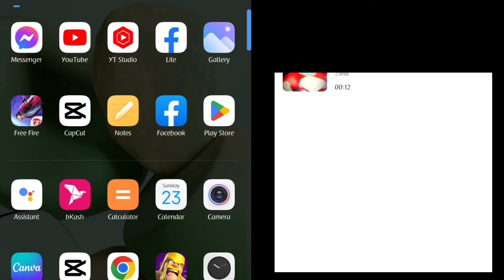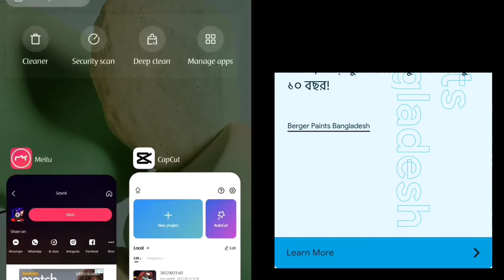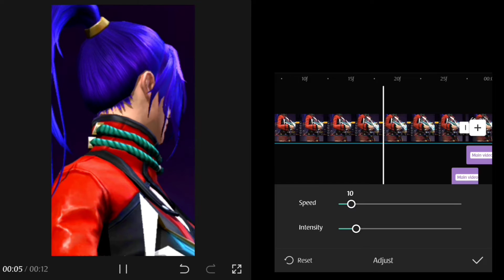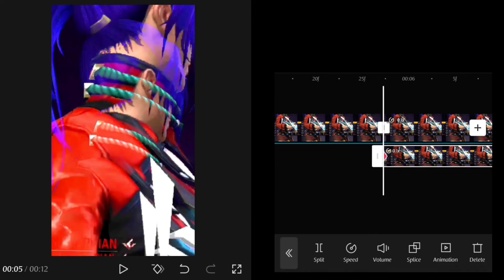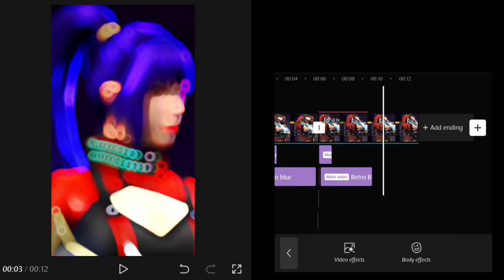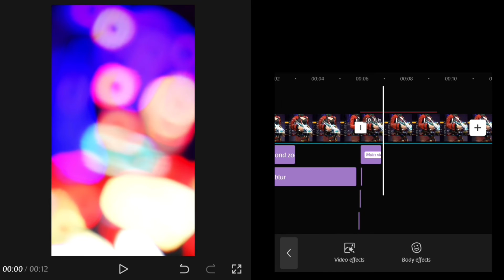Free Fire 4K Quality Video Editing Tutorial | Meitu And Capcut Edit |Free Fire 4K Video Kaise Banaye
On This Video You Can See How To Edit Free Fire Shorts | How To Edit Free Fire Quality 4K Video In Mobile By Using Capcut And Meitu App

TAGS  💫